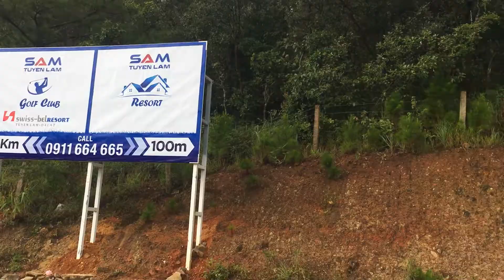VSRNM 19 ĐÀ LẠT 17.8.17 EDENSEE.3